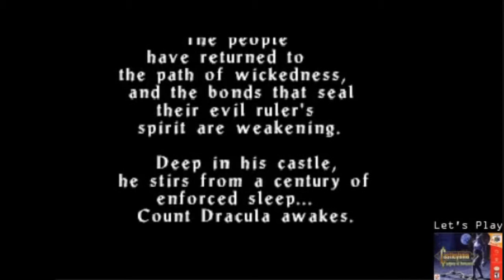Let's Play "Castlevania: Legacy Of Darkness" (N64), Carrie, Part 1/4